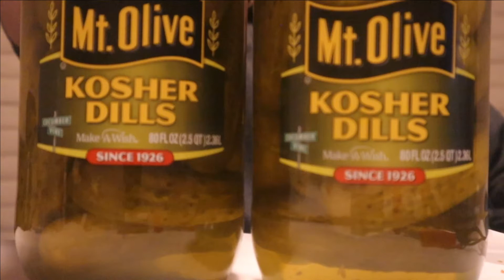ASMR PICKLE CHALLENGE ASMR Phan CRUNCH SOUNDS EATING ASMR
ASMR The Pickle Challenge ASMR Crunchy sounds